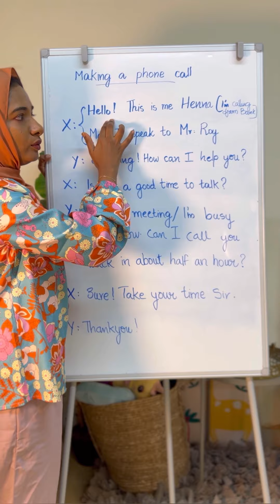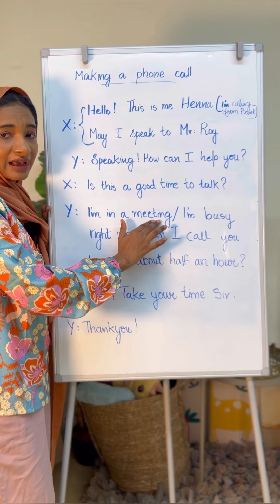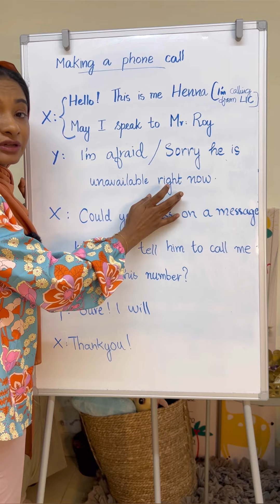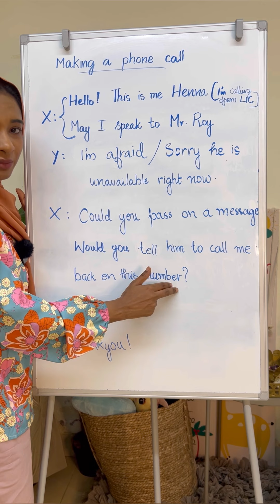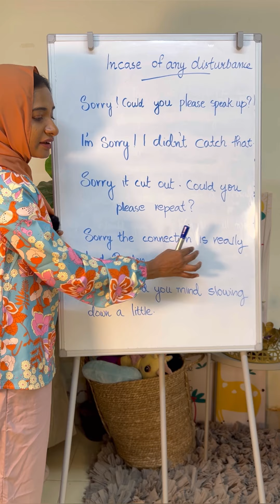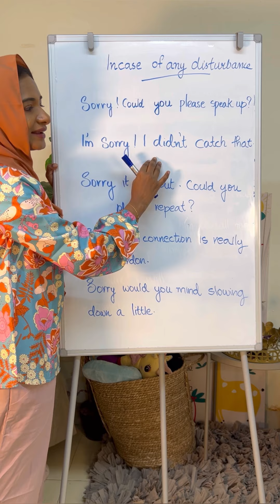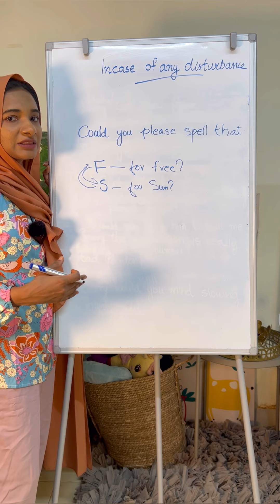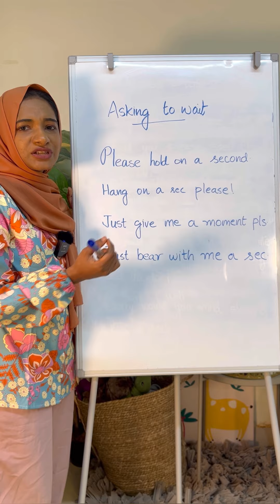ഇനി ഫോൺ വിളിക്കാം ഇംഗ്ലീഷിൽ! Grammar ന്റെ tension വിട്ടേക്ക്